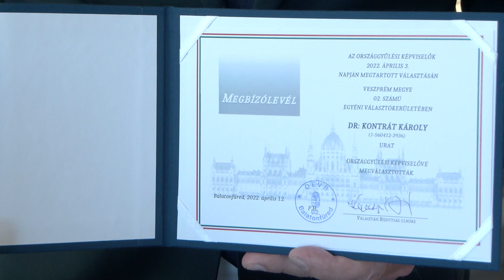Átvette megbízólevelét dr. Kontrát Károly országgyűlési képviselő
A jogász végzettségű dr. Kontrát Károly harmadik egyéni ciklusát kezdi meg az országgyűlésben, amelynek egyébként 2002 óta a tagja. Választókerületében a FIDESZ-KDNP színeiben nagy fölénnyel győzött az idei választáson is. Mandátumát ünnepélyesen Balatonfüreden vette át április 21-én.